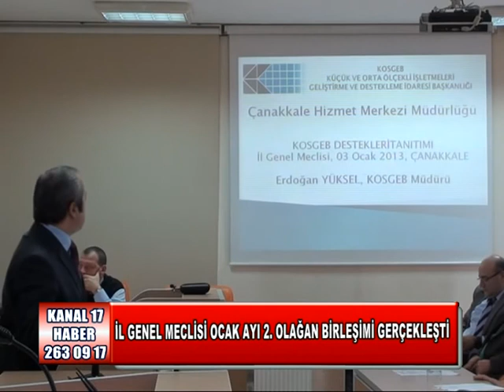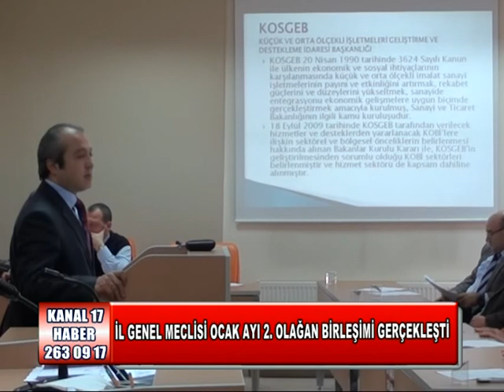İl Genel Meclisi Ocak Ayı 2.Oturumu